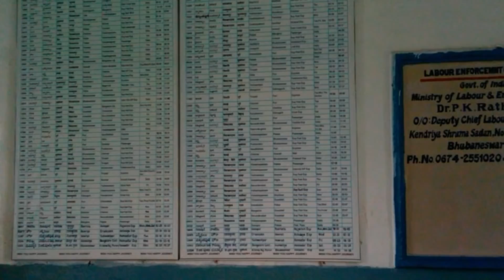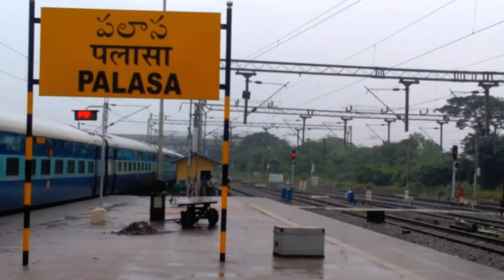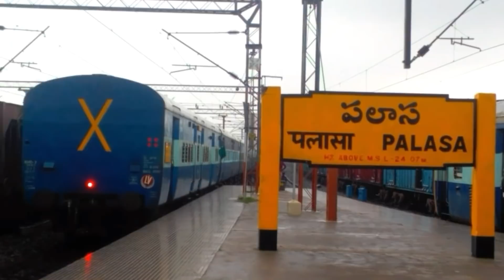Palasa Railway Station Full....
పలాస రైల్వే స్టేషను, భారత దేశము లోని ఆంధ్ర ప్రదేశ్ రాష్ట్రంలో ఉన్న పలాస-కాశీబుగ్గ మరియు శ్రీకాకుళం జిల్లా పరిసరాల్లో ప్రాంతాలలో పనిచేస్తుంది.

పలాస
पलास
Palasa
భారతీయ రైల్వేలు స్టేషను

స్టేషన్ గణాంకాలు
చిరునామా, పలాస స్టేషను రోడ్, కాశీబుగ్గ, ఆంధ్ర ప్రదేశ్, భారతదేశం

ఎత్తు31m

మార్గములు (లైన్స్) హౌరా-చెన్నై ప్రధాన రైలు మార్గము ఖుర్దా రోడ్-విశాఖపట్నం రైలు మార్గము

నిర్మాణ రకం(గ్రౌండ్ స్టేషను) ప్రామాణికం

ప్లాట్‌ఫారాల సంఖ్య:3

వాహనములు నిలుపు చేసే స్థలం ఉంది
సామాను తనిఖీలేదు